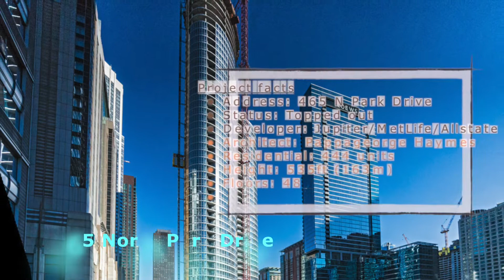CHICAGO Project & Construction June 2018